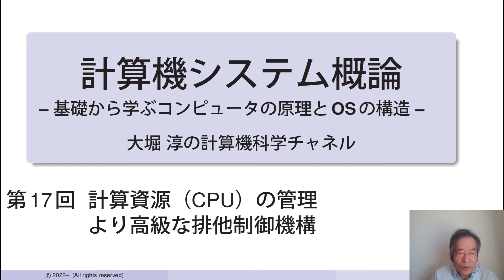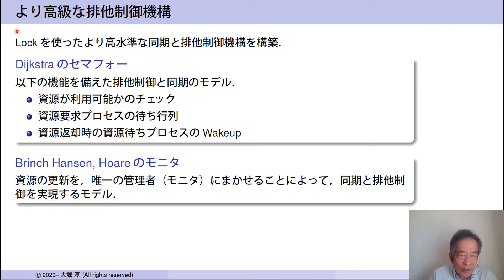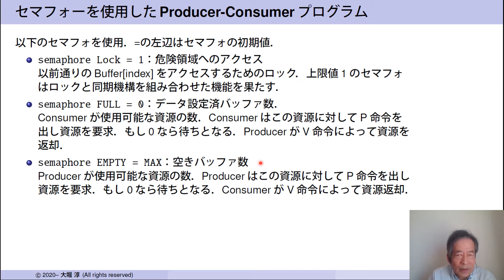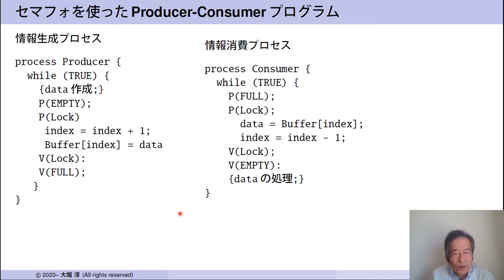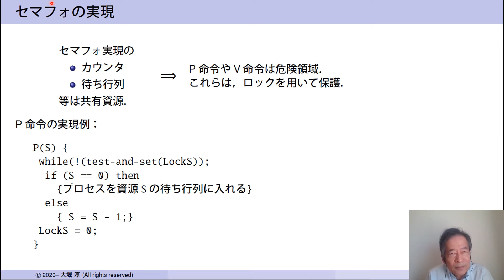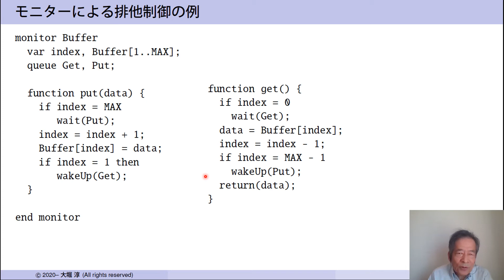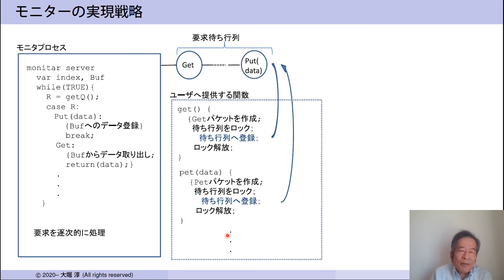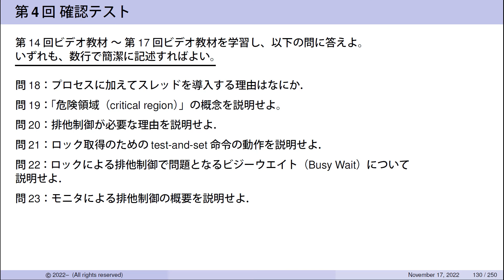計算機システム概論 第１７回「計算資源（CPU）の管理：より高級な排他制御機構」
第１７回の内容は「計算資源（CPU）の管理：より高級な排他制御機構」です。
教科書：大堀 淳著、計算機システム概論 基礎から学ぶコンピュータの原理とOSの構造、サイエンス社、2010年
の以下の内容をカバーします。
第3章　プロセッサの管理
　3.10　セマフォによる排他制御
　3.11　セマフォの実現方法
　3.12　デッドロックの問題
　3.13　モニタによる排他制御
講義全体の内容やねらいなどは、再生リスト「計算機システム概論 ー 基礎から学ぶコンピュータの原理とOSの構造ー」
の説明をご覧ください。